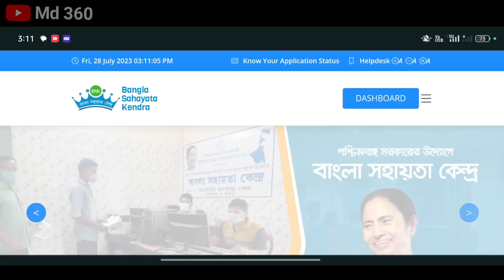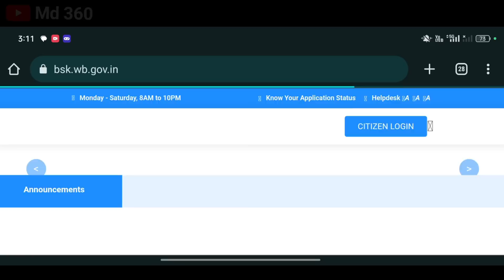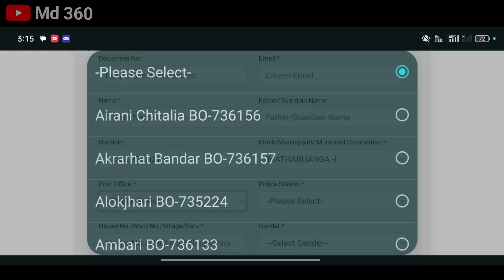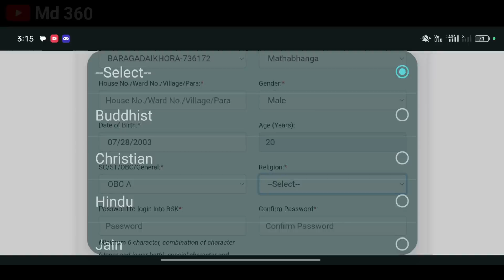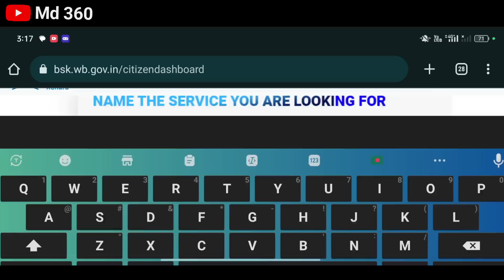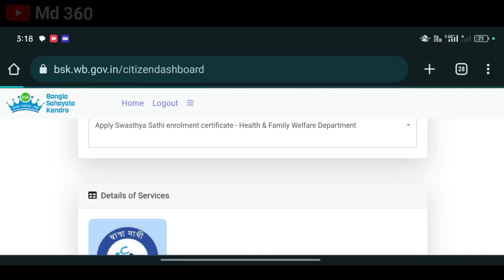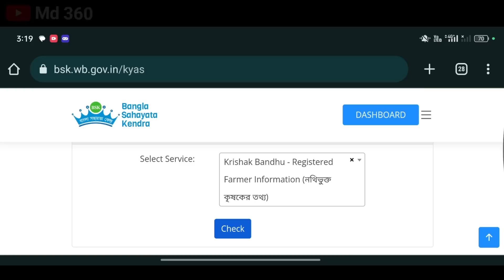Bangla Sahayata Kendra Apply Online 2023.Bangla Sahayata Kendra Id Password Free 2023.BSK New Update